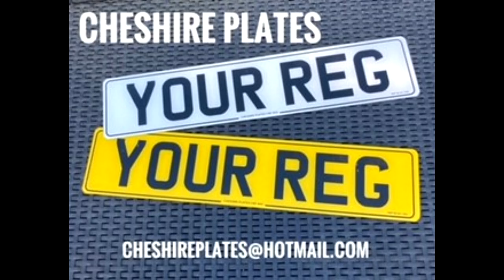Land Rover Defender 110.. (Beryl the Overlander The Repairs Part 2) | All 4 Overland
In this episode we go through the multiple repairs that our overlander had on the first shakedown/road test...but we know this won't be the last repairs we have to do.

Vehicle featured:  Land rover Defender 110 Ex RAF Drone recovery truck (Beryl)

Explore Offroad - Professional Offroad Driver Training & Events in Cheshire

In Part By:

BlackDogChem - Supplier of Automotive & Janitory Cleaning products in Crewe & Surrounding Areas
Contact Via Facebook:  Black Dog Chem
Cheshire Plates - maker & supplier and distributor of MOT quality Number plates to the Public & Trade

Cameras Used:  Panasonic Lumix G85
Microphones:   Rode Mic Go